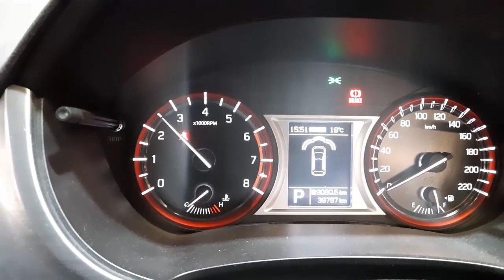WRECKING 2016 SUZUKI VITARA 1.4L PETROL AUTO C35140